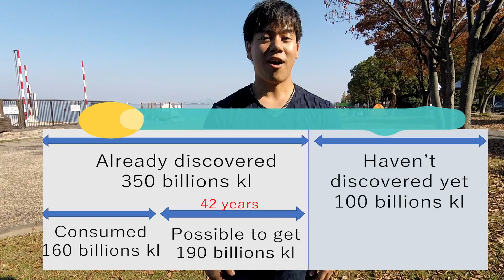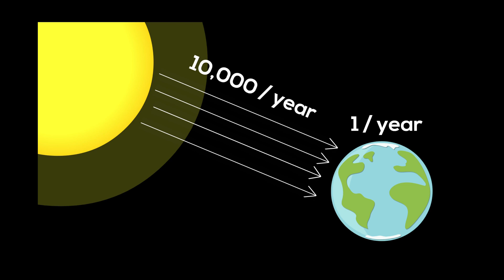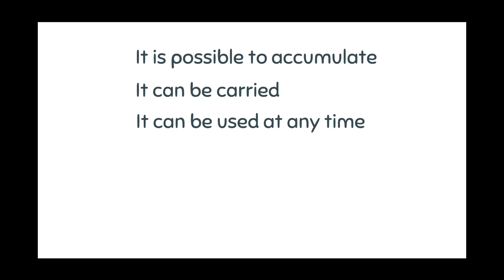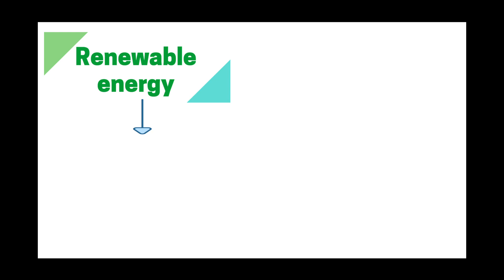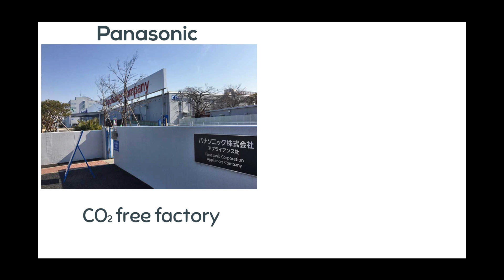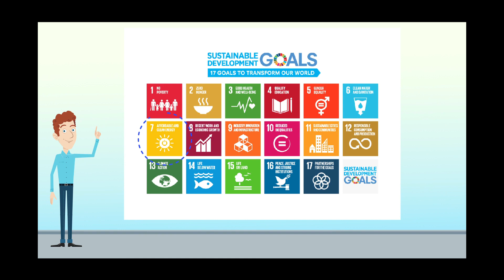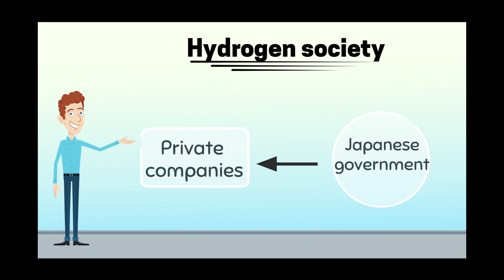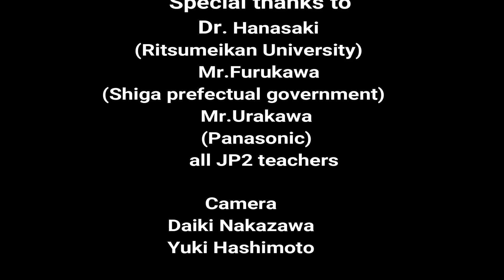"It's Time to be Independent from the Earth -Japanese Energy Shifting-" by Hayate NAKATSUJI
立命館大学生命科学部・薬学部で実施されている3回生配当選択必修授業「2018年度英語JP2」で受講生が制作したプロジェクト動画です。

JP2について、詳しくは jp2.pep-rg.jp をご覧ください。